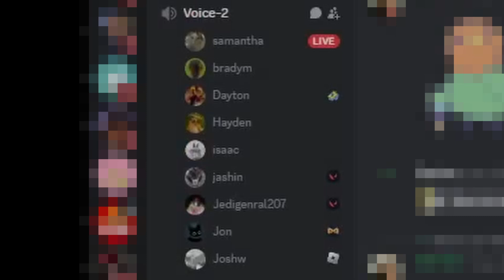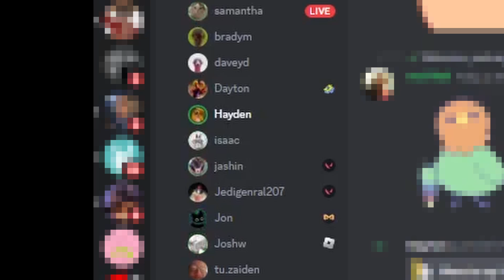THIS VALORANT GAME GOT CRAZY (NOWAY)